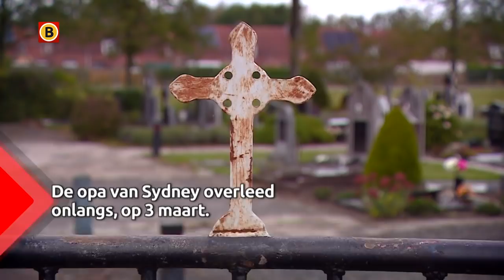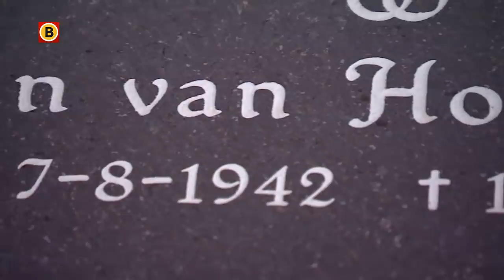Spits Sydney van Hooijdonk geeft alles voor zijn overleden opa en voor NAC Breda.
Spits Sydney van Hooijdonk geeft alles voor zijn overleden opa en voor NAC.